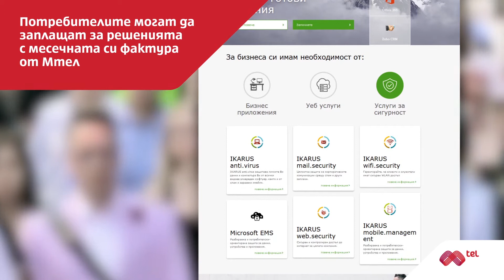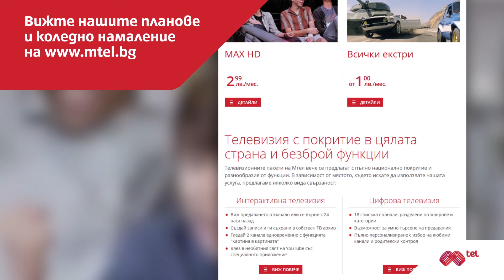Ако сте пропуснали - Мтел стартира платформа за дигитални услуги с бизнес решения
Ако сте пропуснали, ви напомняме, че:

Мтел стартира първата по рода си у нас платформа за дигитални услуги, която позволява на клиентите да изберат, платят и да управляват от едно място „облачни” решения. Порталът е изцяло на български език, а клиентите му ще получават съпорт за решенията от представители на телекома.

Мтел започна коледна промоция на три различни двойни пакета за телевизия и домашен интернет, която ще предложи на клиентите по-ниски цени, повече телевизионни канали, включително и такива в HD качество.